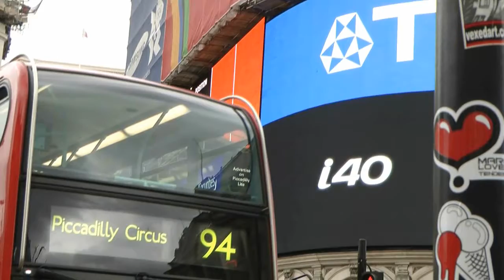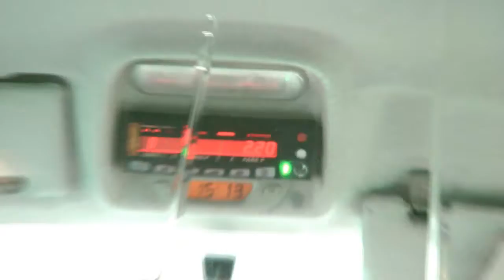Manu & Lars in London - TAG 4 (1/2)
Der vierte und vorletzte Tag unserer Londonreise.